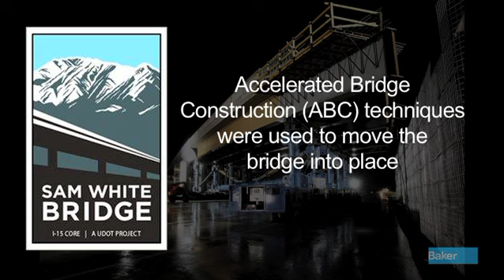Sam White Bridge Accelerated Bridge Construction (ABC) Bridge Move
The video provides a time lapse of the 1.725 billion Utah County I-15 Corridor Expansion (I-15 CORE) design-build project, UDOT, with contractor Provo River Constructors, used Accelerated Bridge Construction (ABC) techniques to move the Sam White Bridge in American Fork, Utah.   Baker provided design of the bridge, the SPMT move path, temporary supports and provided on-site technical support and consultation during the bridge move. At 354 feet long, it is the longest two-span bridge ever moved in the Western Hemisphere and weighs 3.82 million pounds.